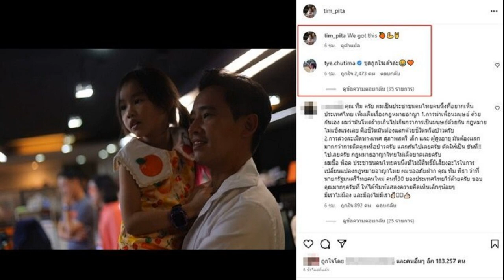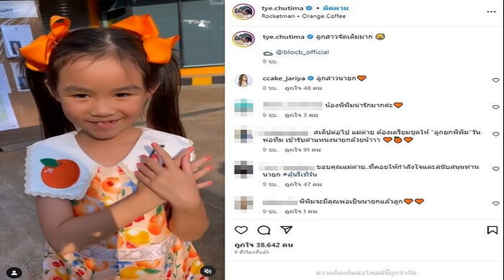พิธา ขอบคุณ โพลมติชน เดลินิวส์ ยกให้เป็นโพลแม่นสุด ตรงกับมติมหาชน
พิธา ขอบคุณ โพลมติชน x เดลินิวส์ ผลสำรวจสุดแม่น น่าชื่นชม ทำตามกระบวนการหลักวิชาทำโพล และสถิติ ถือว่าน่าสนใจมาก

เมื่อวันที่ 15 พ.ค.2566 นายพิธา ลิ้มเจริญรัตน์ หัวหน้าพรรคก้าวไกล และแคนดิเดตนายกรัฐมนตรีพรรคก้าวไกล กล่าวถึงโพลมติชน x เดลินิวส์ เป็นโพลเดียวที่ผลสำรวจทั้ง 2 ครั้ง ยกให้ ตน และพรรคก้าวไกล ชนะทั้ง2ครั้งว่า สวัสดีเพื่อนๆ สื่อมวลชน และผู้อ่านของหนังสือพิมพ์มติชน หนังสือพิมพ์เดลินิวส์ ตนอยากจะขอขอบคุณสำหรับโพลที่ได้ทำไว้

ทั้งนี้ เมื่อทีมงานกองอำนวยการเลือกตั้งศึกษาของพรรคก้าวไกลศึกษาดูแล้วว่า ผลการเลือกตั้งตรงกับผลโพลใดมากที่สุด ก็พบว่าเป็นโพลของเดลินิวส์และมติชน จึงขอแสดงความขอบคุณทุกคนที่ได้ร่วมทำโพลด้วยกัน ซึ่งกระบวนการหลักวิชาทำโพล และสถิติ ถือว่าน่าสนใจมากว่าทำอย่างไรให้มติมหาชนกับตัวเลขโพลออกมาตรงกันให้มากที่สุด และแสดงความชื่นชมมา ณ ที่นี้ด้วย